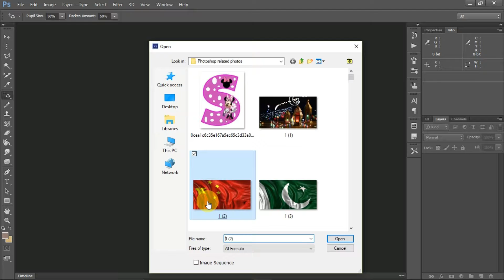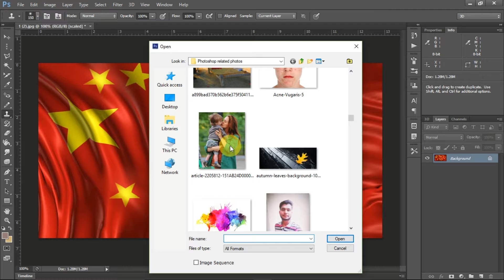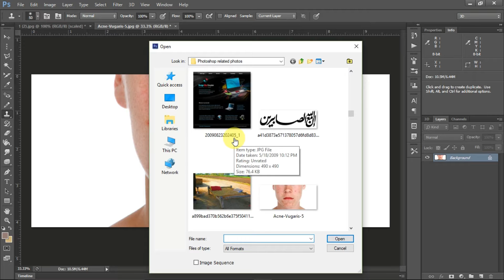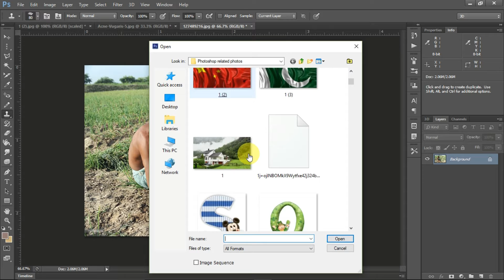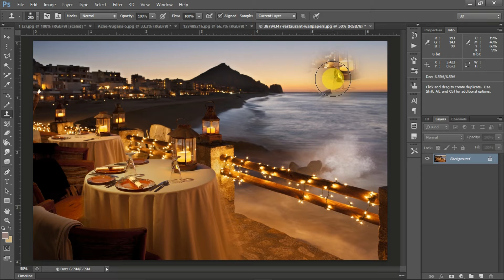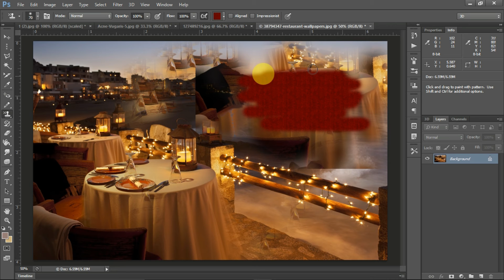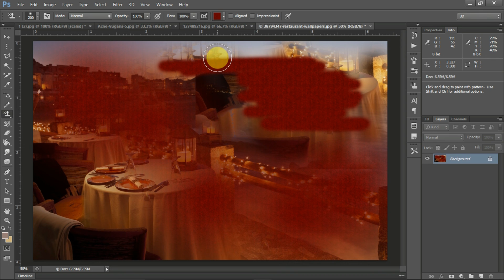PHOTOSHOP CS6 Complete || CLONE STAMP TOOL, PATTERN STAMP TOOL || Lecture#13 || Latest 2018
Welcome to Photoshop CS6 Complete Course
In this video we are going to learn about CLONE STAMP TOOL, PATTERN STAMP TOOL  You will learn all about these tools.
Friends this is a good and free platform for you to make your Photoshop skills high in rank.By using Photoshop you can earn money as well as teach others.
Thanks a lot you visited my channel